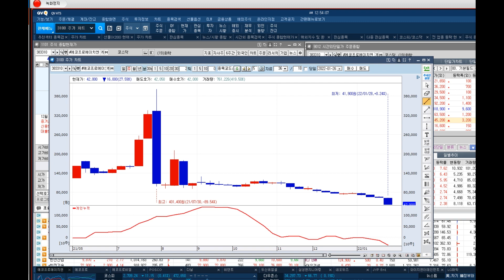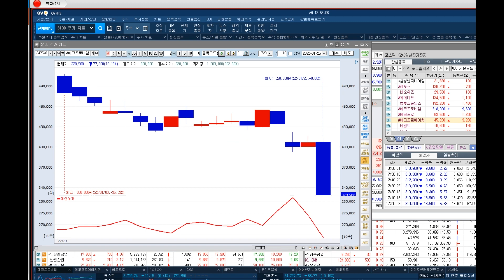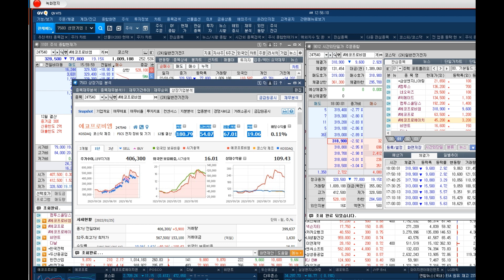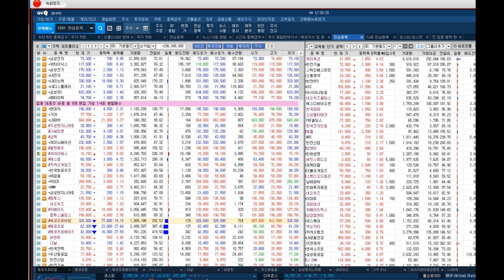[에코프로 차트 특별교육] 에코프로 & 에코프로비엠 & 에코프로에이치엔 집중 분석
♣윤정두대표 강연회 EVENT
■마지막 추가 모집 = 08명

♣ 단 한번의 기회 선착순 EVENT
◆ 특전 2,3 신청자 한정 제공

◆ 특전 1 (선착순 30명 마감 완료)
◆ VIP문자 1+2개월
▶ 50% 특별 할인 198만원

◆ VVIP 3+2개월 = 1,500만원
▶ 추가 2개월 = 총 7개월 제공

■ 일정 : 2월 12일(토) 17시

1부 17시 ~ 실전 필살기 대공개
2부 18시 ~ 시장 주도주 대공개
3부 19시 ~ VVIP 회원의 밤

◆ 특전 2 강의 자료 무상제공
▶USB & VOD & 교재 총 80시간

◆ 특전 3 백전백승 매직 계산기 제공

♣27일 잔여인원 마감

♠01월27일 결제자
19.윤*주(한마음)
18.안*한(Midas)
17.이*일(스님)
16.제*성(제*성)
15.박*민(으알)
14.김*정(꽃과바람)
13.이*용(바키)
12.김*운(스마프)
11.허*행(래미안)
10.조*숙(고란초)
09.송*준(hyusco)
08.박*철(부엉이)
07.양*기(양*기)
06.박*욱(박주원)
05.채*량(님아)
04.노*혜(nkh)
03.최*훈(두류짠물)
02.오*수(추수꾼)
01.이*성(이시돌돔)

♠01월27일 예약자
13 임*령(수족)
12.정*원(아림
11.신*환(아주아)
10.임*욱(주동)
09.김*숙(교고)
08.이*진(아빵)
07.김*환(태민이)
06.강*운(해삐소)
05.최*옥(솔바람)
04.임*경(임*경)
03.황*석(천상천사)
02.박*철(그린박)
01.김*섭(중생)

♣오토앤 168%↑폭등
◆애프터마켓 아마존 될 것
◆오늘부터 이틀간 공모주 청약

★2022년 01월 26일 22:32

★2022년 01월 26일 19:00

★2022년 01월 26일 10:32

★2022년 01월 25일 21:00

★2022년 01월 25일 19:00

♣0빼고 EVENT 교육VOD
◆550만→55만원 선착순 100명

♣특전사항 = 30명 선착순
◆VIP 문자&카톡방 2주간 체험

♣VOD 동영상 & 교재
◆EVENT 특가 90% 할인

◆1~5탄 각 9시간 = 총 45시간
1탄★거래량↑GAP 급등주

♣결제 하기 국민은행
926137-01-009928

◆비오비타’ 출시
◆먹는 코로나 치료제 긴급승인

★2022년 01월 27일 11:08

★2022년 01월 25일 19:00

♣휴마시스 47%↑폭등
◆코로나 진단 홈키트 공급계약
◆진단키트 대규모 공급계약

★2022년 01월 26일 22:32

★2022년 01월 25일 19:00

◆XR기기 매출 반영 효과
◆사상최대 실적 예고

★2022년 01월 26일 22:32

★2022년 01월 26일 19:00

★2022년 01월 19일 22:47

★2022년 01월 24일 23:10

★2022년 01월 21일 22:36

★2022년 01월 21일 19:00

★2022년 01월 24일 23:10

★2022년 01월 24일 19:00

오토앤 LG이노텍 씨아이에스 휴마시스 LG화학 SK하이닉스 (0126)

2021년 팍스경제TV ‘윤정두의 주식투시경 시즌4’
2020년 팍스경제TV ‘윤정두의 주식투시경 시즌3’
2020년 팍스경제TV ‘윤정두의 주식투시경 시즌2’
2019년 팍스경제TV ‘윤정두의 주식투시경 시즌1’
2018년 아시아경제TV ‘윤정두의 주식투시경’
2017년 한국경제 와우TV 종목의 법칙
2016년 SBSCNBC 성공투자 오후증시
2016년 서울경제TV ‘윤정두의 주식투시경’

2007년 대우증권 실전투자대회 7,681% 1위
2009년 NH선물 해외파생상품 실전투자대회 1위
2006년 삼성증권 실전투자대회 1위
2006년 현대증권 ELW 실전투자대회 1위
2003년 제일투자증권 실전투자대회 1위
2002년 메리츠증권 실전투자대회 1위
2001년 겟모어증권 실전투자대회 2위